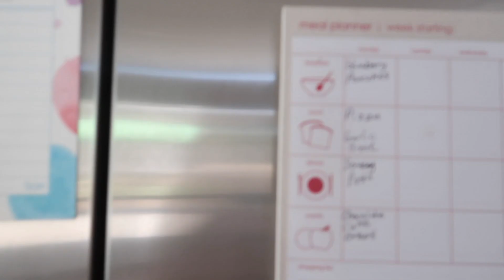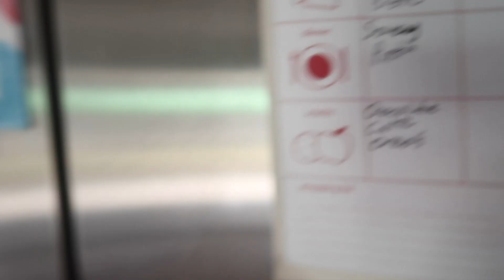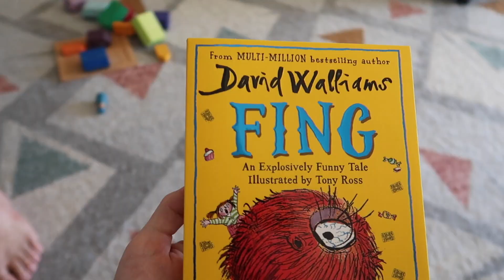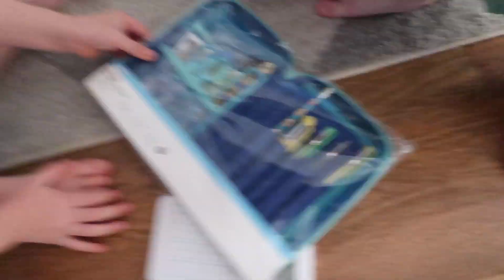Otto's SIXTH Birthday! 🎉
Happy sixth Birthday to Otto!, We all had a great day making pizza and going to the scooter park together and a Birthday wouldn't be a birthday without a cake!

Unfortunately we do not have comments on our channel at this time but if you would like to leave a comment about the video, feel free to do so on our Instagram pages: